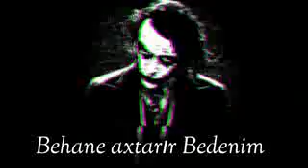Cox da usdume gelmeyin menim (Joker WhatsApp status)😏